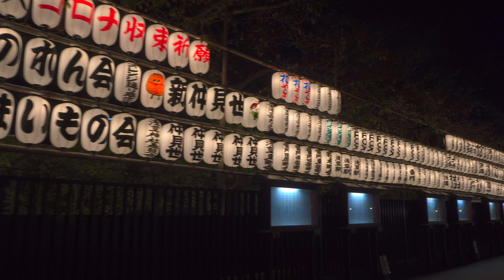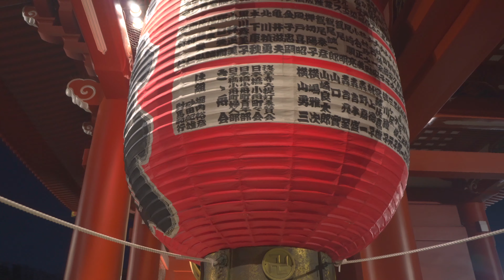【4K】夜の浅草 | ホッピー通り 浅草寺 | Asakusa Sensoji Hoppy Street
久々に訪れた浅草は穏やかで綺麗でした。明るい時の浅草も良いですが、シャッターが閉まった後の浅草も幻想的です。ホッピー通りはにぎわいが戻ってきていました。

I visited Asakusa for the first time in a while. I was aware of Asakusa at night   beautiful and fantastic after the shutters are closed. In contrast to the calm Nakadori, I found the former bustle at Hoppy Street.

■Using Equipment
▶Camera
・GoPro HERO 9 Black